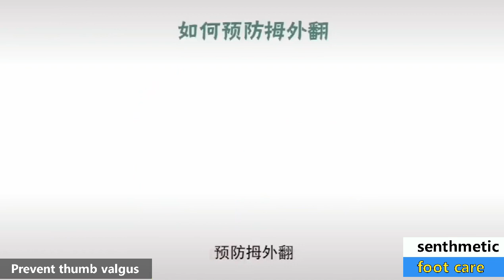senthmetic|How to prevent thumb valgus?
When the angle between the direction of the hallux and the direction of the first metacarpal bone is greater than 15 degrees, it is called hallux valgus. 20 to 30 degrees is mild hallux valgus, 30 to 40 degrees is moderate, and 40 degrees or more is severe valgus. Choose senthmetic custom insoles to stay away from thumb valgus.